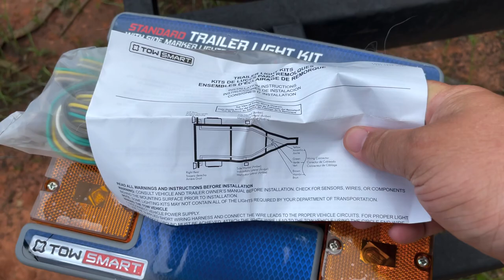Camper Build: Day 3 Trailer Paint and Wiring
Day 3 of our camper build: we're applying paint to the trailer! In this video, we'll show you how to do this step by step, and then we'll go ahead and wire the trailer up!

If you're following along with our camper build, then you know that we're slowly but surely putting the finishing touches on our trailer. In this video, we'll show you how to apply paint to the trailer and then wire it up! This is a great step in the process, and we think you'll love the finished product!